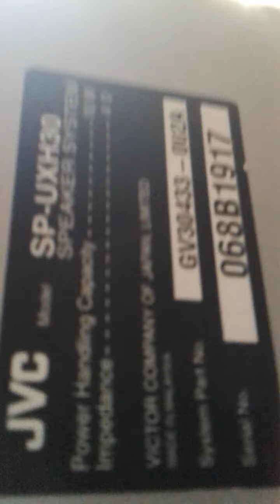Jvc 10wat speaker smash